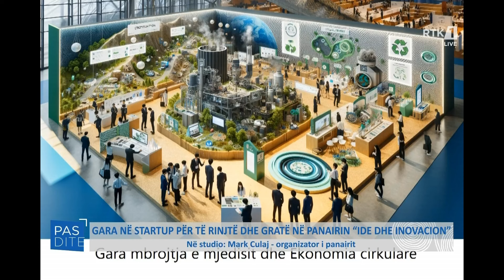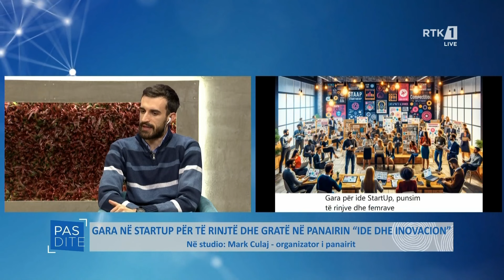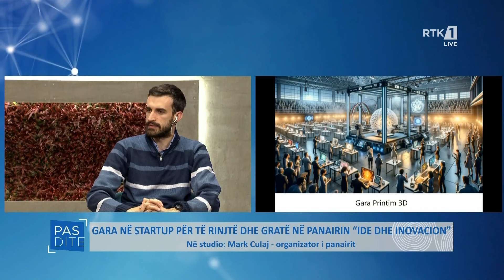Pasdite - Mark Culaj - Gara në startup për të rinjtë dhe gratë në Panairin "Ide dhe Inovacion"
𝐅𝐨𝐥𝐥𝐨𝐰 𝐑𝐓𝐊:

Pasdite - Mark Culaj - Gara në startup për të rinjtë dhe gratë në Panairin "Ide dhe Inovacion"  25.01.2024

𝐖𝐄𝐁: 𝐫𝐭𝐤𝐥𝐢𝐯𝐞.𝐜𝐨𝐦